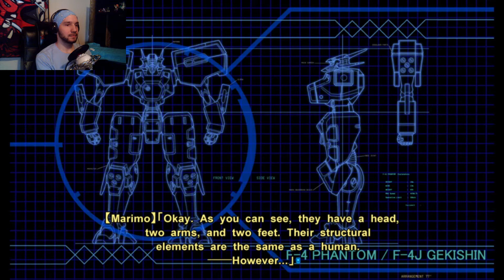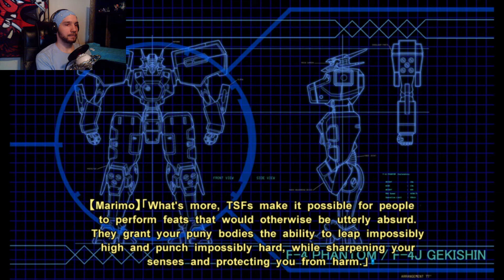Skimpy Suits & Shaky Simulations | Muv-Luv Unlimited - Part 15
The cadets get their suits and start their simulations!

...both of which were very uncomfortable.